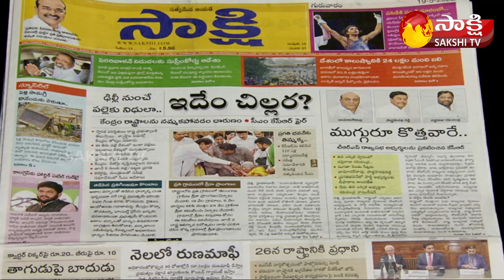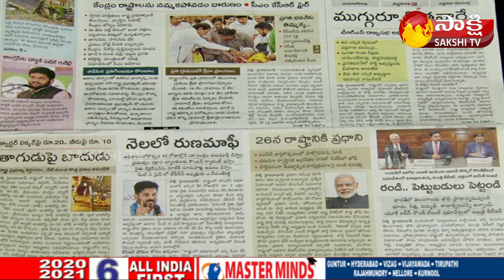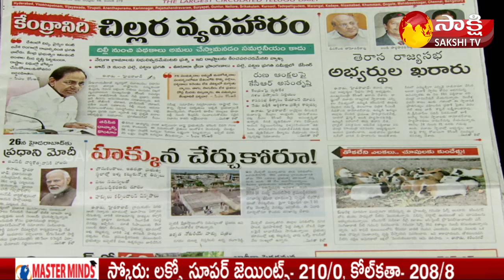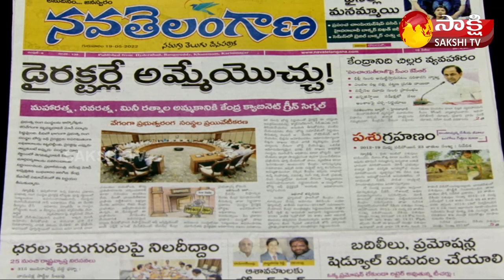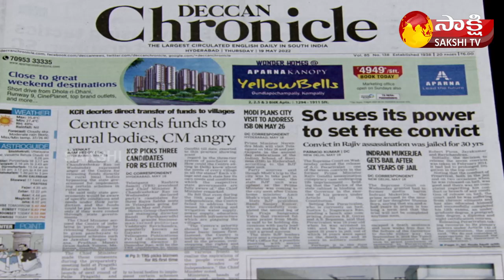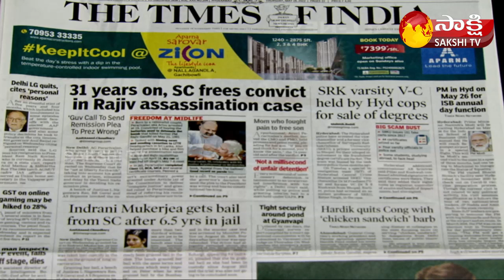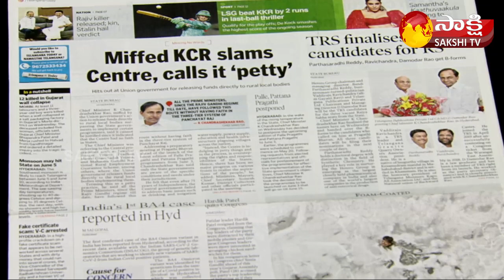KSR LIVE SHOW | Today's Newspaper Headlines | 19th May 2022 | Sakshi TV Live